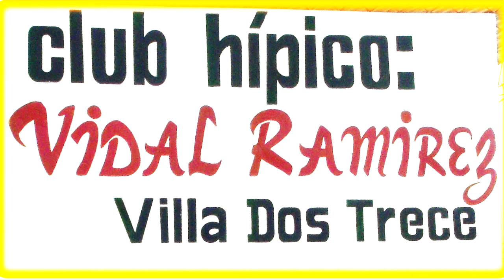REINAUGURACION DEL HÍPICO DONACIANO VIDAL RAMIREZ 22 09 2013